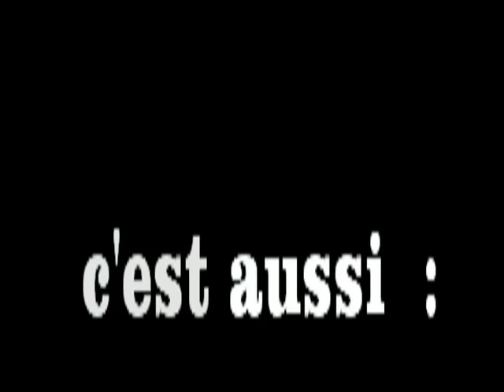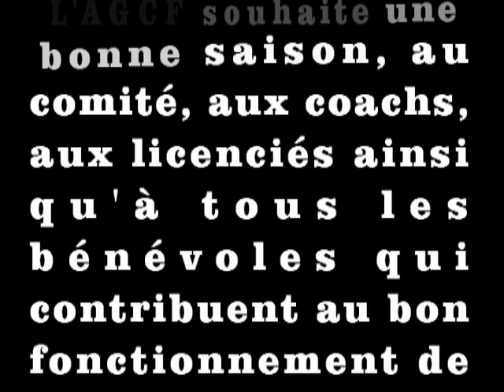Association gymnique Créhange Faulquemont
film de présentation de l'association